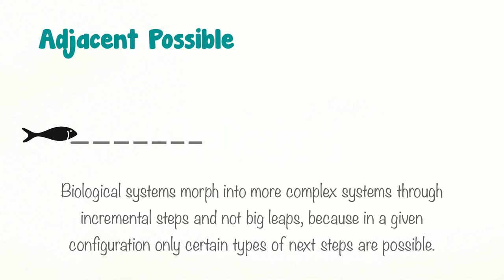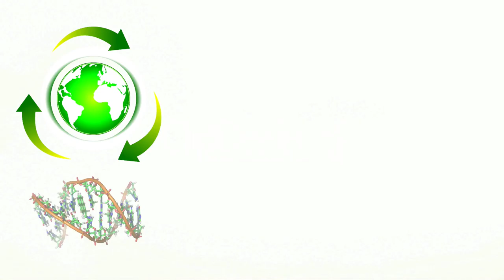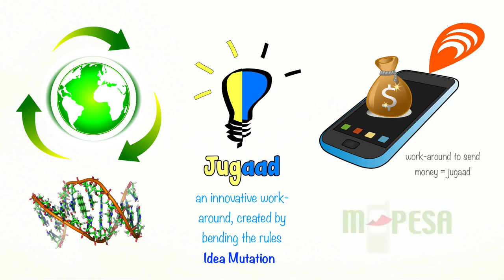4.3 The Idea Ecology - Part-1